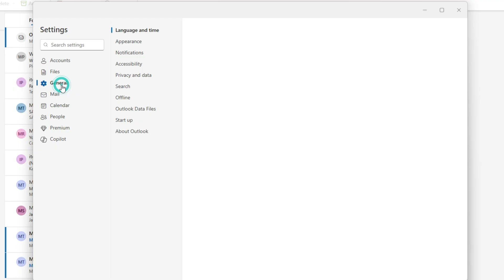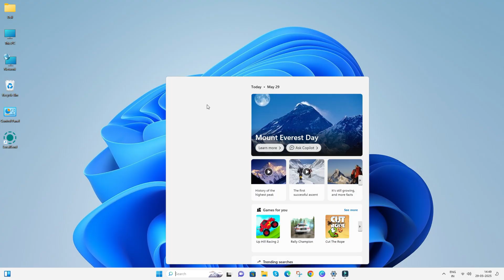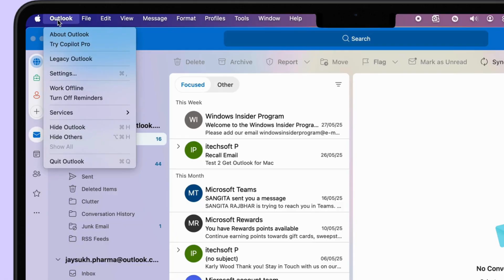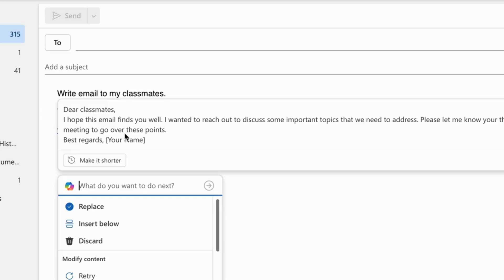How to Turn on Copilot in Outlook Windows, Mac and Web (Turn off) - Microsoft 365 - 2026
Here's How to Turn on Copilot in Outlook Windows, Mac, and Web, Set up Copilot in Outlook, and Start Auto-write, Reply, and compose a new Email with Microsoft Artificial Intelligence.

00:00 intro
00:17 Copilot Subscription With Outlook
00:37 Turn on & Use Copilot in Outlook Windows
01:48 Turn on & Use Copilot in Outlook Mac
02:50 Turn on & Use Copilot in Outlook Web

How to Turn on and Use Copilot Outlook on a Windows PC, a Mac, or a web browser.

Ensure that your Microsoft 365 has an active subscription.

You must have one of the following licenses,

Microsoft 365 Copilot,
Microsoft 365 E3/E5 + Copilot add-on
Microsoft 365 Business Standard/Premium + Copilot add-on

In addition, ensure you're using the New Outlook on Windows, Mac, or Outlook on the Web.

To check it and enable it on your Windows, open the Settings app.

Here's the copilot setting, as you can see. Click on it and enable the toggle "Turn on copilot" for the account you added in your Outlook app.

If it's not showing, then check the app version under General. Click on About Outlook and check the Microsoft Outlook versions.

If older than Update it now, if it's not updating, then uninstall and reinstall on your system.

To apply the changes, a restart of the application is required.

To use Copilot, compose a new email, click the Copilot icon in the top right corner, and use it from the recommendations showing Copilot AI.
On Mac, launch the Outlook app. The steps are the same for MacBook Pro, MacBook Air, and iMac.

From the top menu, click on Outlook and Settings.

Select Copilot, turn on the Copilot toggle to enable AI while we compose a New email, Forward, or Reply.

Under the draft, enable the toggle "Use custom instructions when drafting email".

Force quit the Outlook app and re-open it to sync the Copilot in the Outlook app.

Here's the copilot icon. Outline your message, then try Copilot or Press the control and L keys on your keyboard to get suggestions.

As you can see, Copilot suggests the content with customization options at last.

That's it.

To use in Outlook Web, go to Outlook.com on your Browser and log in with your Outlook account.

If you have an active subscription, then Copilot is included in your Microsoft 365 subscription.

Start using it after enabling it from the settings.

Click on the Settings gear icon at the top right corner, and select Copilot on the left sidebar of the window.

Here's the toggle for "Turn on Copilot".

That's it.

The Copilot option appears while we compose a new email. Write a few words to guide Copilot to write an email with the option, and then start using Copilot in your Outlook with Copilot in the browser.